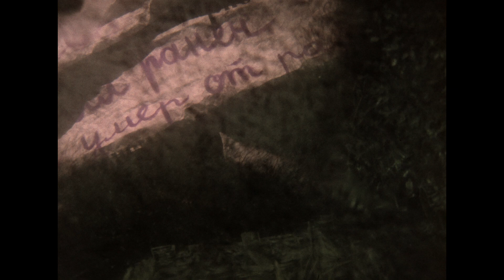Tale of Tales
Tale of Tales - Yuri Norstein 1979